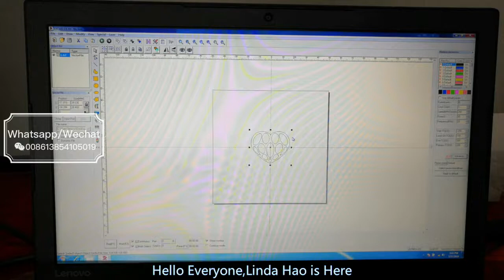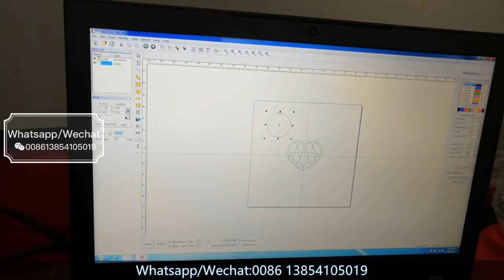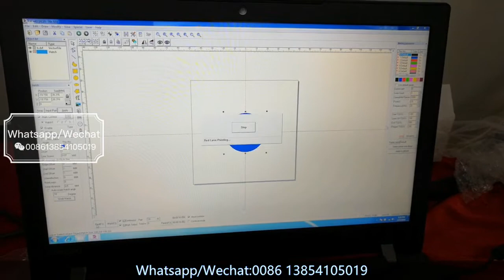Jewelry Laser cutting gold necklace | Silver pendant laser cutting machine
Our fiber laser can perfect cutting gold and silver necklace,pendant,also can perfect engrave ring and bracelet

Laser cutting gold and silver,brass jewelry
Application:Cutting necklace,pendant;
Engraving ring and bracelet
Materials:Gold,Silver,brass